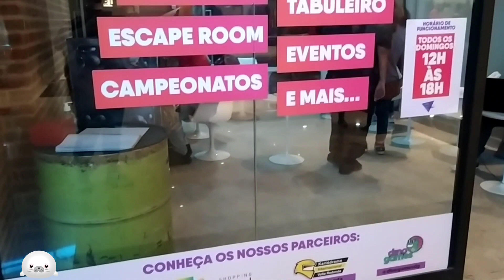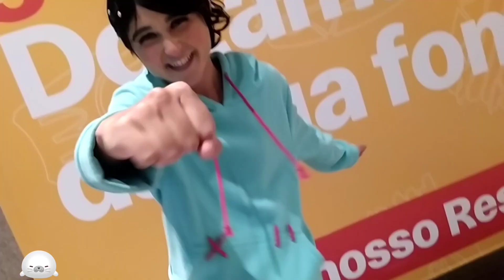Dia da Toalha no Park Sul ♥️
Olá Foquinhas !
Esse vídeo é em comemoração ao dia da Toalha, e a Akai organizou esse lindo evento no shopping Park Sul em Volta Redonda - Rio de Janeiro ♥️ para comemorar!

👇🏻 comente em aqui em baixo o que achou!

s2 Espero poder alegar o dia de vocês e trazer conteúdo s2

💓 VÍDEO NOVO TODA SEMANA OU QUASE